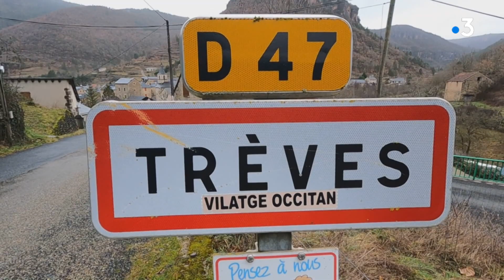Trèves, un bon spot pour crapahuter entre Causses et Cévennes !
«Salut mon Zinzin, il faut absolument que je te montre une belle boucle autour de Trèves au fin fond du Gard. Tu ne vas pas le regretter! »
Mon ami cévenol, David Bianchetti, ultra trailer et amoureux fou de nature, m’a baladé entre Causses et Cevennes dans l’un des endroits les moins peuplés de France ( 4 habitants/km2)!
Au programme des 20 kms pour 900D+, des grottes, des séquoias géants, des panoramas sur les Causses Begon, Noir et Canayère, tout autour des gorges du Trevezel.
Je n’ai pas regretté une seconde l’invitation de David auteur d’un bon 28h sur l’UTMB en ... 2008 !
Spécial coup de cœur pour la Baume Saint-Firmin que l’on traverse aussi sur l’Ultra du Pas du Diable (Trail du Roc de la Lune )
Et ... merci à Hélène et Alain, les derniers habitants de Comeyras, pour la pause casse-croûte 😉
Si vous voulez retrouvez ma trace GPS, voici le lien sur l'application Strava:
Cette rando-course a été tournée dans le cadre de mes chroniques randonnées diffusées sur France 3 Occitanie. Le montage est signé Pascal Zanibelli.